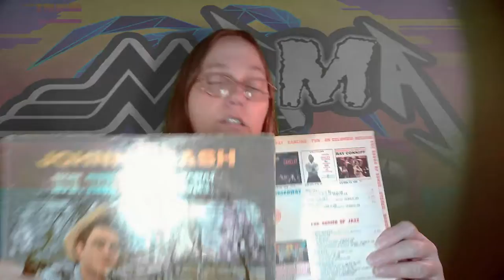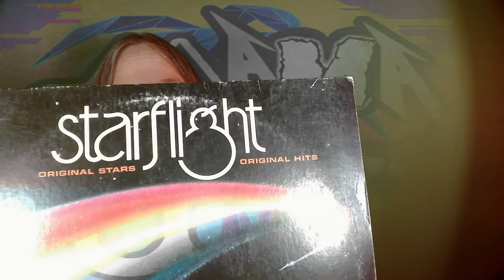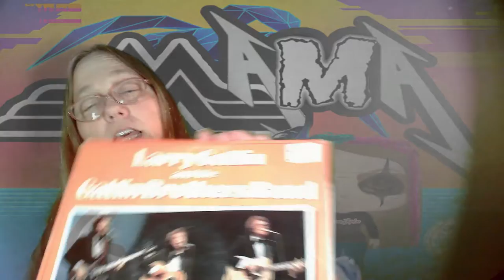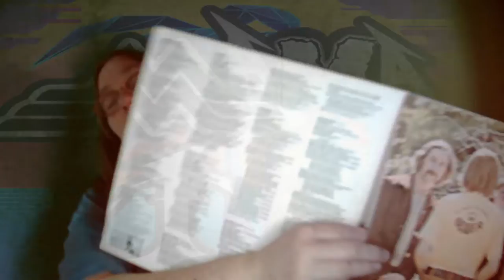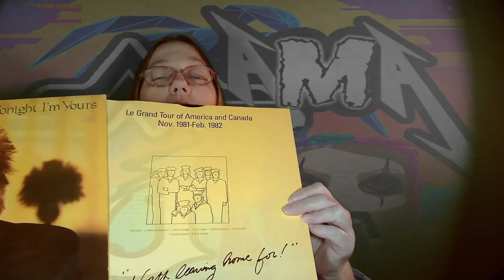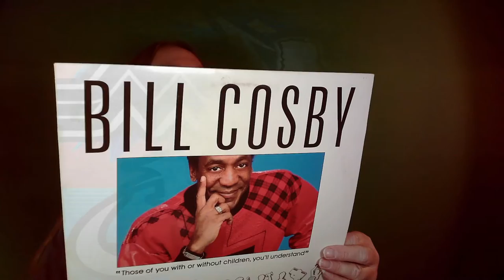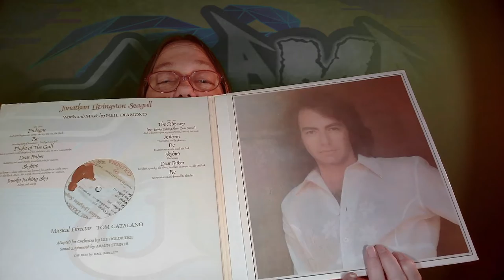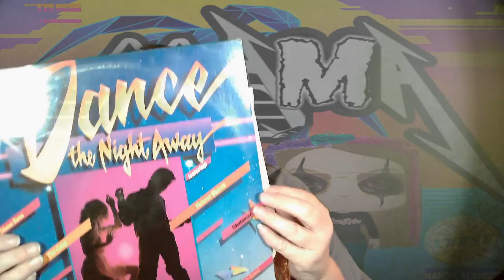MAMA J BOUGHT VINYL ALBUMS ON WHATNOT CLASSIC ROCK N ROLL